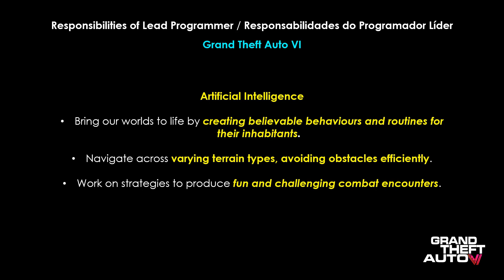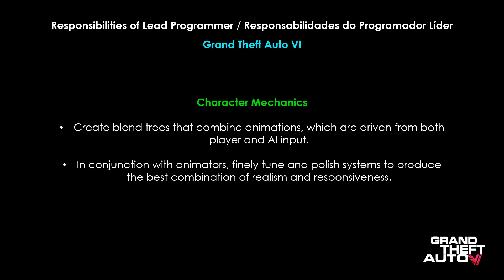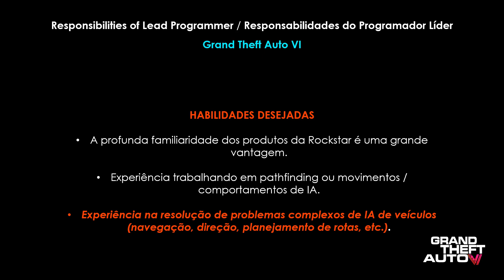Grand Theft Auto VI More Official Details / Informations